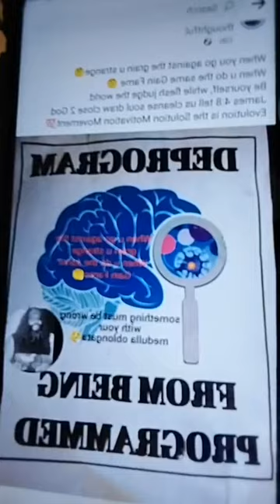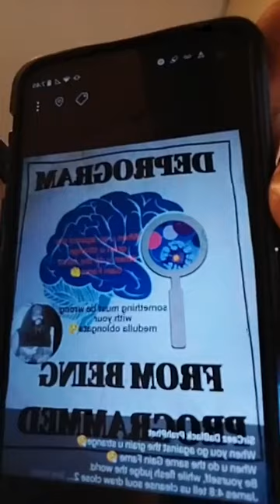Every Day¹🏋🏿‍♂️Therapy R²Legz & Armz (Sabbath Motivation)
R² u know the motto still warming up for cardio & dropping jewels venting. Best physical & mental therapy 💯 I'm here with you anytime need to vent.
LETZ GET IT Got Mine Get URz YEAZZIR 💯
Fresh Week 27 DayZ left SET GOALS STAYING Healthy 💯 Love health like wealth GRINDMODE
Stay🏋🏿‍♂️Healthy & Motivated😇Daily 🙏🏿✌🏿Shalom